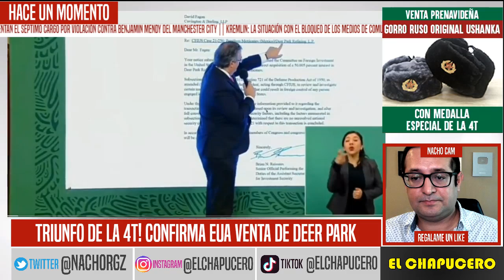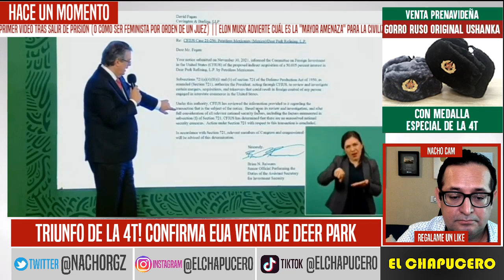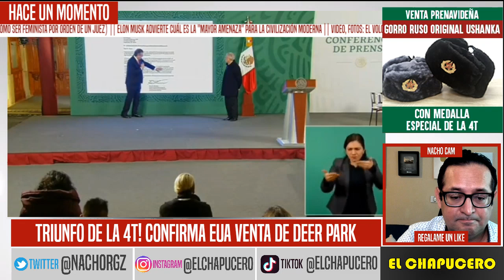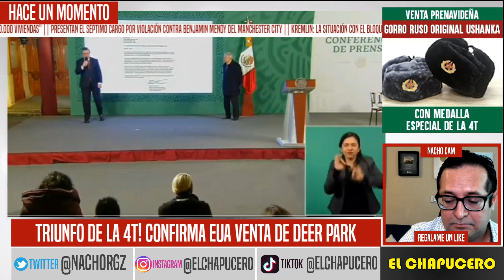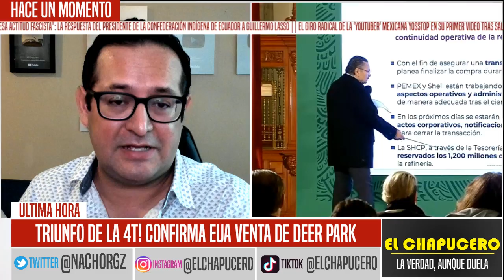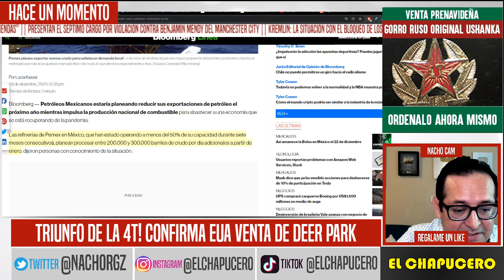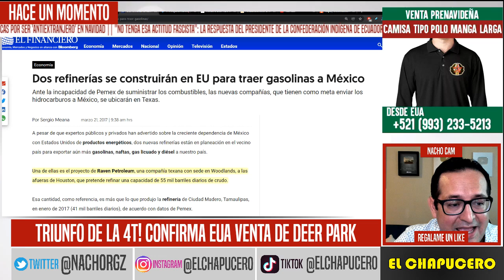GOLPE MORTAL A TEXANOS! AMLO LES ARREBATÓ MINITA DE ORO. FUERTE GOLPE A PETROLEROS DE EUA. NOTICIAS